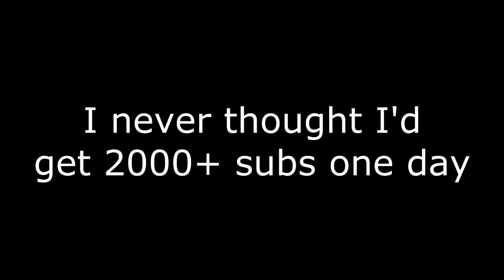2000 subs ? Well...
Yey.